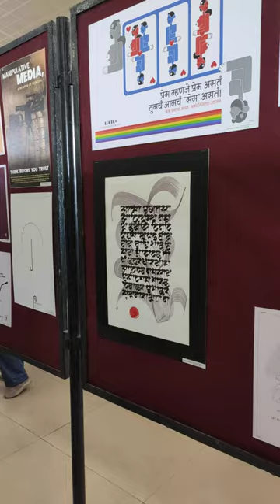62th Maharashtra State Art Exhibition (student category 2022-23) Pune